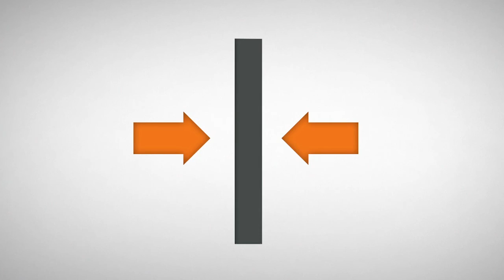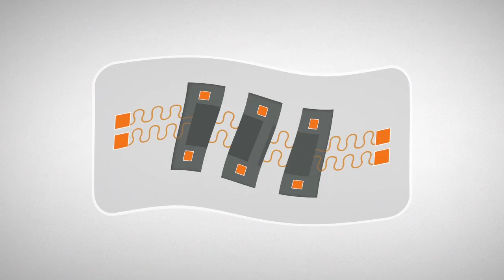MC10社のテクノロジー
mc10社は、エレクトロニクステクノロジーで人体の謎を解明していくことを社是を掲げる2008年ボストン発のスタートアップ会社です。　同社のBioStampシリーズの起点となったアイディアをご覧ください。
‹ムービー画面右下の字幕ボタンをクリックすると日本語訳字幕が表示されます›

　丸文株式会社　ディオネカンパニー　第1課